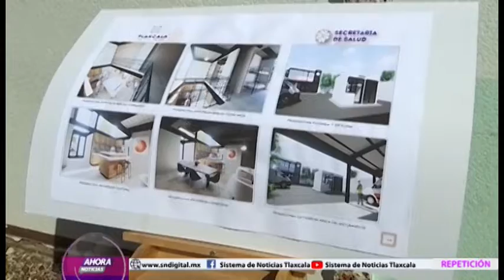NOTICIERO EMISIÓN NOCTURNA 29 DE JUNIO DEL 2022